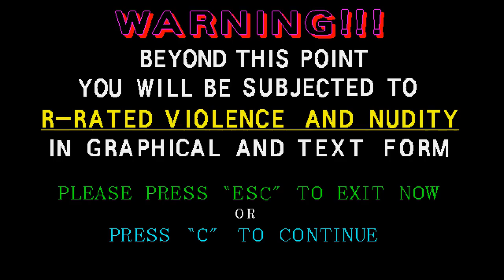Dos Madness | Cobra Mission : Panic In Cobra City (1993)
The story takes place on a small, fictitious town called Cobra of Tokyo. Satoru Fujii meets up with his sidekick, Midori. Midori tells him the story of how girls on Cobra Island are disappearing at a rapid rate and the mob boss of the Black Gang, Hōmura, is believed to be the one causing it. Satoru makes it his job to find and stop whomever is causing the girls to disappear.

The gameplay in Cobra Mission is a simple point and click interface. The fighting system would display an image of a character that was attacking and the player had the opportunity to attack them in a particular part of their body. Each character would have some part of their body that was vulnerable and this would cause greater damage than a regular hit. The Japanese version of this game used a turn based, menu style, combat system.
A similar system was used for the game's numerous sex scenes. There are a total of five interactive sex scenes (and four non-interactive ones) in which the player would choose an item to use (hands, lips, etc.) and click on a part of the girl's body, and this would cause her pleasure meter to either increase or decrease. If the player made too many mistakes, then the girl would get upset and leave. If the player filled her meter, then they would be able to finish the sex scene successfully.

┌〳 ՞ ┏ل͜┓ ՞ 〵┐         ( yo man this game has COBRAS)= o(ﾟ┏∀┓ﾟo)

乁╏ ಠ ┏ل͜┓ ಠ ╏ㄏ you will like my  COBRA style